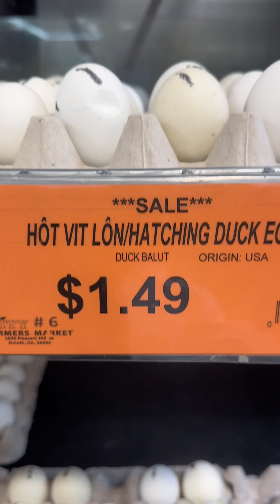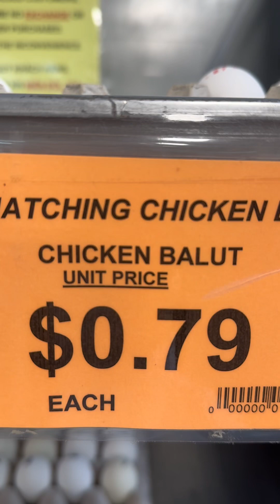NAKABILI AKO NANG BALOT DITO SA AMERICA